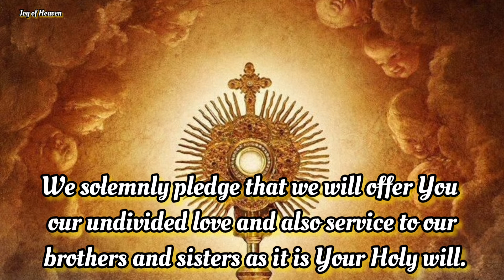Powerful Prayer for CORPUS CHRISTI ( Most Precious Body and Blood of Christ ) Feast Day : June 16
Corpus Christi Prayer.

Oh Lord Jesus Christ, we come before You today, we thank You for the gift of Your Holy Body and Blood through which we get strengthened body, soul and mind.

 We solemnly pledge that we will offer You our undivided love and also service to our brothers and sisters as it is Your Holy will.

 We pray this in the Name of the Father, and the Son and the Holy Spirit. Amen.

❗❗MORE ABOUT THE HOLY BODY AND BLOOD OF CHRIST / CORPUS CHRISTI❗❗

The Solemnity of the Most Holy Body and Blood of Christ is also known as the Solemnity of Corpus Christi, which translates from Latin to "Body of Christ." This feast originated in France in the midthirteenth century and was extended to the whole Church by Pope Urban IV in 1264. This feast is celebrated on the Thursday following the Trinity Sunday or, as in the USA, on the Sunday following that feast.

This feast calls us to focus on two manifestations of the Body of Christ, the Holy Eucharist and the Church. The primary purpose of this feast is to focus our attention on the Eucharist. The opening prayer at Mass calls our attention to Jesus' suffering and death and our worship of Him, especially in the Eucharist.

At every Mass our attention is called to the Eucharist and the Real Presence of Christ in it. The secondary focus of this feast is upon the Body of Christ as it is present in the Church. The Church is called the Body of Christ because of the intimate communion which Jesus shares with his disciples. He expresses this in the gospels by using the metaphor of a body in which He is the head. This image helps keep in focus both the unity and the diversity of the Church.

The Feast of Corpus Christi is commonly used as an opportunity for public Eucharistic processions, which serves as a sign of common faith and adoration. Our worship of Jesus in His Body and Blood calls us to offer to God our Father a pledge of undivided love and an offering of ourselves to the service of others.

Hello everyone! I hope everyone is feeling great. The FEAST OF THE MOST HOLY BODY AND BLOOD OF CHRIST / CORPUS CHRISTI is on June 16, 2022.

❣❣❣❣ Credits / Sources: ❣❣❣❣

John 11:40